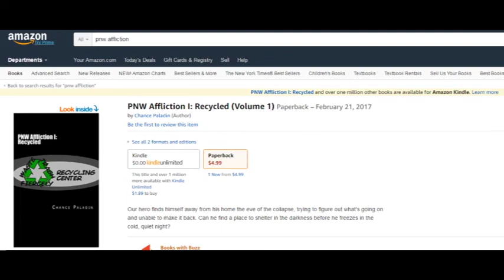PWN Affliction Recycled ch1-6